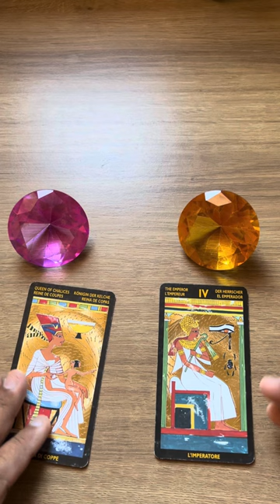ELE HOJE EM RELAÇÃO A VOCÊ! !!💘 [ Tarot Responde ] Tarô [Tarô ] Tarot